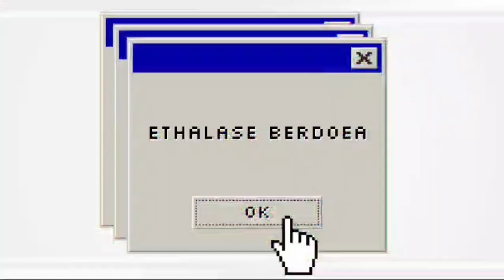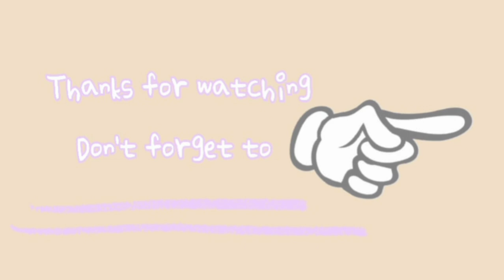BUILD Action Figure MUKA RATA, mokit yang Geraknya Bebas Banget